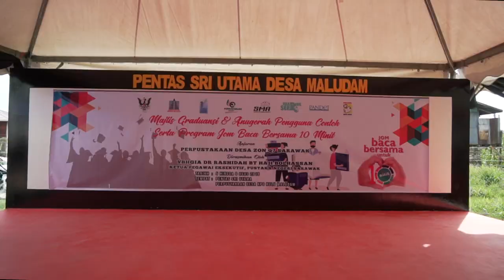PANDEi Workshop & Graduation Ceremony For Kampung Hulu Maludam Betong Communities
PANDEi Workshop in conjunction with the graduation ceremony of the adult & IT literacy programs graduates at Kampung Hulu Maludam Village Library, Betong Division, Sarawak, Malaysia (06 August 2019)